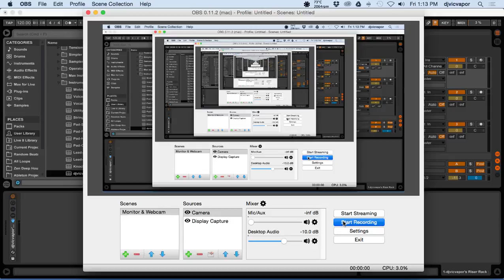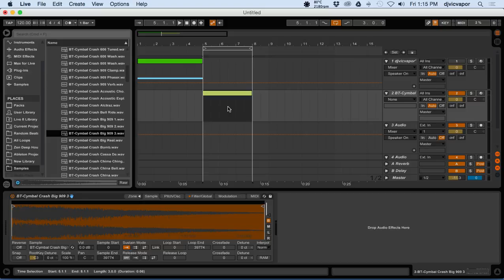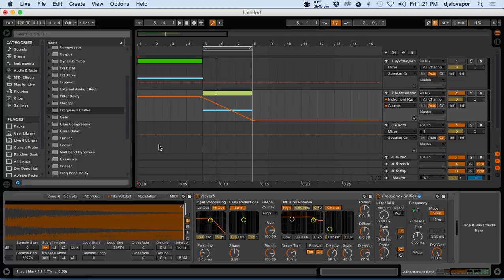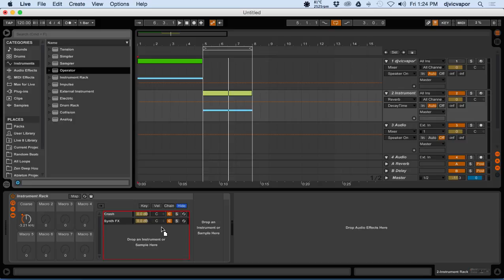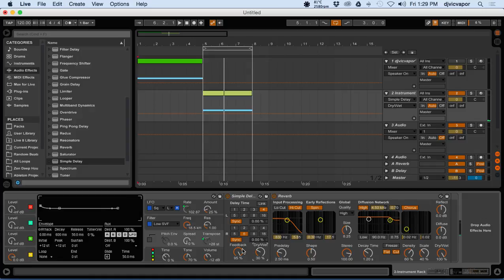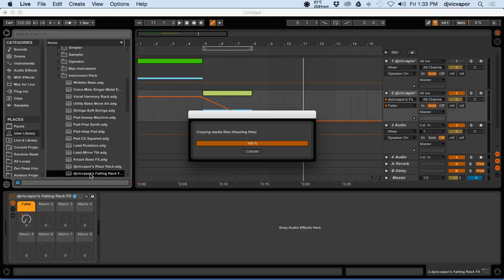One Knob Falling FX Rack - Sound Design - Ableton Live - feat. (djvicvapor)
Creating custom racks in Ableton Live is a very effective way to streamline your workflow.  In this video tutorial we cover one way to create a custom rack that controls multiple parameters with just one macro control.  Enjoy!